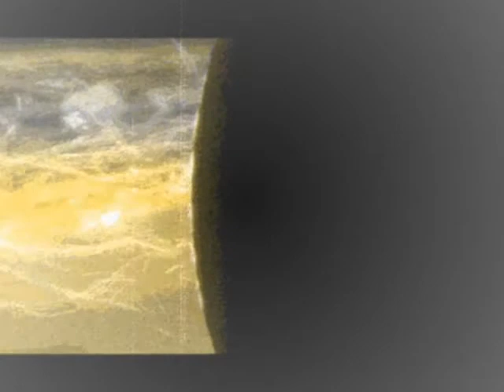Obscure Sacrament (Original Melodic Death Metal)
Just got my audio programs back, spent a couple hours throwing this song together. Little sloppy, out of time, and un-synced but it's a rough record session.